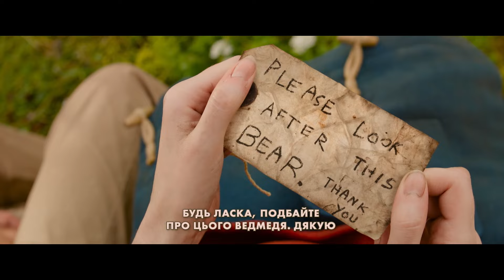Пригоди Паддінгтона в Перу - офіційний трейлер №2 (український)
Дивіться фільм «Пригоди Паддінгтона в Перу» у кінотеатрах Планети Кіно з 16 січня 2025 року.
Жанр: сімейний, пригоди
Режисер: Девід Хейман
В ролях: Хью Бонневіль, Джулі Уолтерс, Олівія Колман, Антоніо Бандерас, Мадлен Харріс, Джим Бродбент

Паддінгтон приїхав до Лондона із далекого Перу. Він шукав науковця, який колись потоваришував з його тіткою та дядьком. Натомість знайшов родину Браунів, які прийняли його як рідного. Тим часом у Перу, у притулку для літніх ведмедів, яким керує життєрадісна монахиня (Олівія Коулман), живе тітка Люсі. Непогано було б усім героям зустрітися.

Пригодницька сімейна комедія «Пригоди Паддінгтона в Перу» є третім фільмом після тих, що вийшли у 2014 та 2017 роках. Сюжет ґрунтується на низці оповідань Майкла Бонда. Сумарно фільми про Паддінгтона зібрали у прокаті близько $500 млн., а перша частина вважається найуспішнішим сімейним фільмом, знятим за межами Голівуду. Плани зняти третю частину історії з’явилися ще до виходу на екрани другої. Вже тоді було відомо, що на заміну Пола Кінга, який зняв два перших фільми, проект шукатиме нового режисера. Ним став Дагал Вілсон, відомий своїми музичними кліпами та рекламними роликами. Це перший його повнометражний фільм.